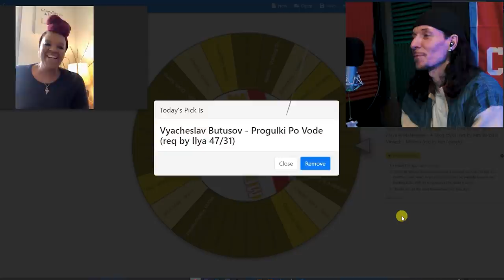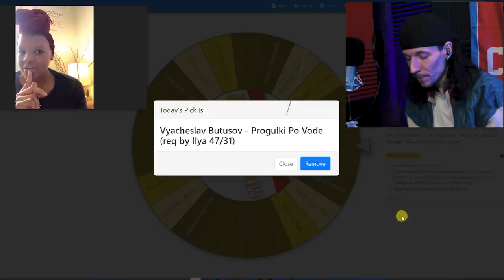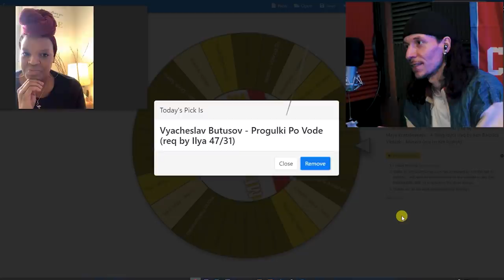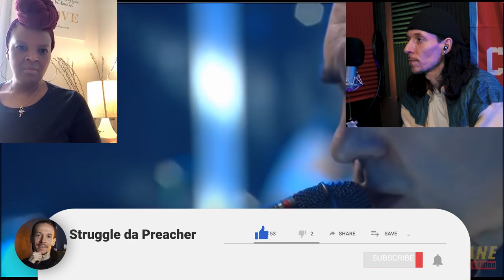Americans React To VYACHESLAV BUTUSOV's "PROGULKI PO VODE" | REACTION Video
Americans react to Vyachyaslav Butusov's song "Progulki Po Vode".

Memory Lane is a podcast, where Americans listen and react to, for the most part, Russian and Soviet music and songs.  Sometimes they react to music videos or live performances. They give their best shots on what songs are about, as well as what era they are from and just share their personal opinions on what kind of a vibe they get from them.